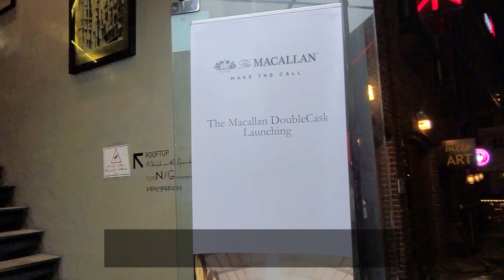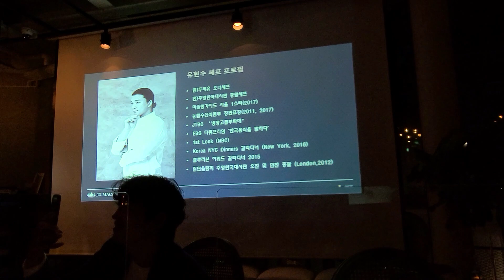Macallan Whiskey Launch Party l 맥캘란 더블캐스크 런칭파티 브이로그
I really enjoyed their 15/18 years old double cask :)
맥캘란 15/18년산 더블캐스크 런칭파티에 다녀왔습니다:)